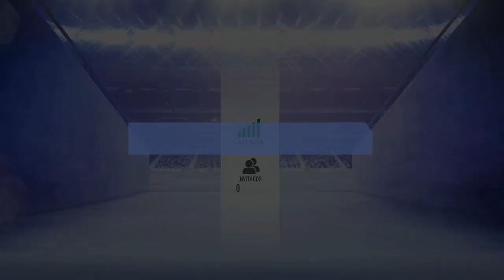Hirving Lozano IF Review FIFA 19 - Chucky Lozano 83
Y gana un FIFA 19